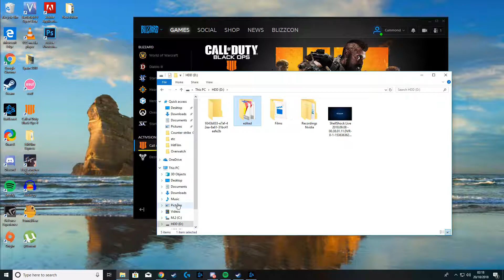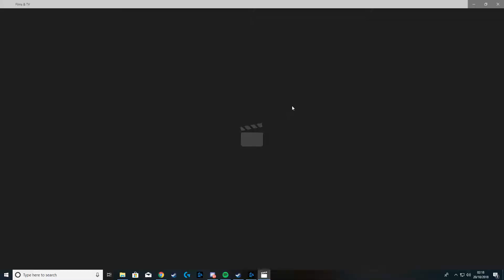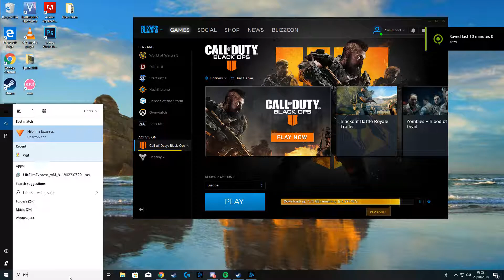Evolution of oooooooo